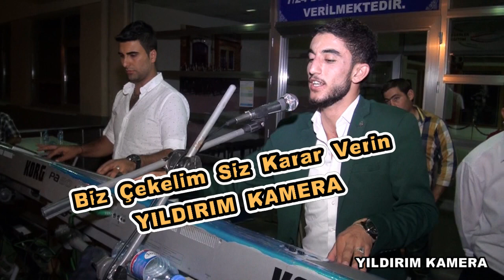Dengbej Alişan Lori / Agiri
Yıldırım Kamera